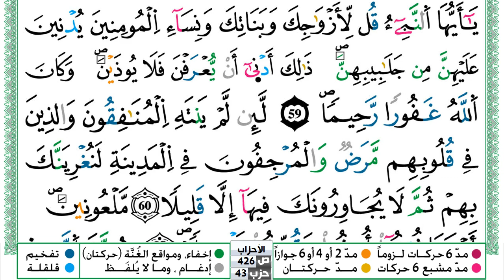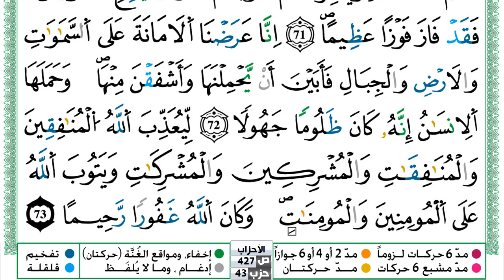سورة الأحزاب مكتوبة حسن صالح Surah Al Ahzab Hassan Saleh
سورة الأحزاب مكتوبة حسن صالح Surah Al Ahzab Hassan Saleh ورش عن نافع من طريق الازرق